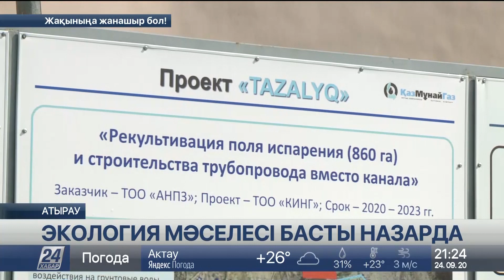Атырау мұнай өңдеу зауыты «Тазалық» жобасын қолға алды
Атырау мұнай өңдеу зауыты «ҚазМұнайГаз» АҚ бірлесіп, бірқатар экожобаны қолға алған, деп хабарлайды «Хабар 24».